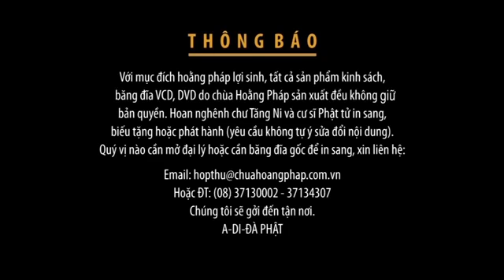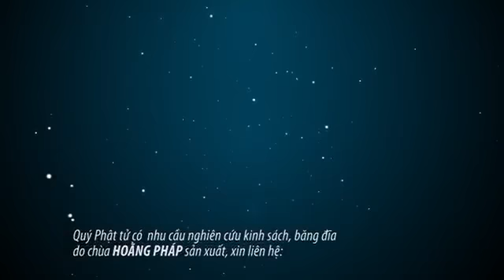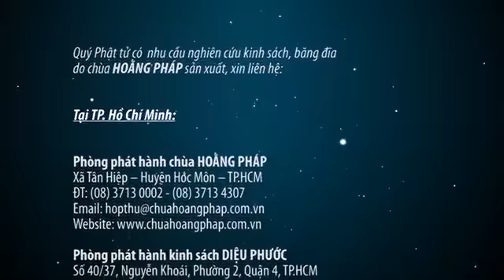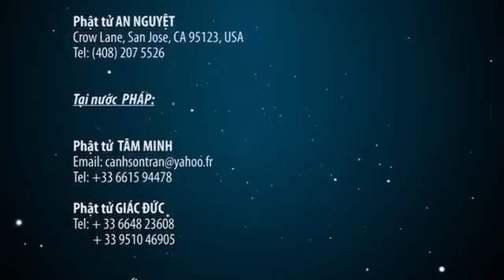Trụ trì chùa Hoằng Pháp với bài giảng TÌNH LÀ DÂY OAN 2017